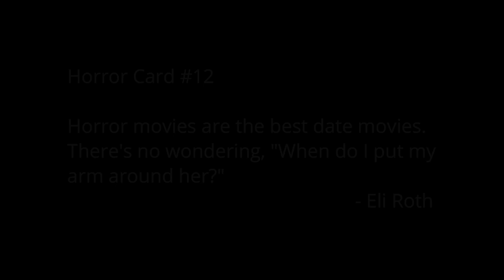2 Movie Theater Horror Stories Animated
Movies aren't always about fun and popcorn! Hope you enjoy watching these 2 scary stories.

Story 1: It was a gloomy day with non stop rain since morning. My friend suggested a movie and we decided to head to the theater and buy tickets for the one which would be running at that time. Little did we know that things would take a weird turn.

Story 02: As I made my way to the theater, I saw groups of people waiting outside. I was alone and did not yearn for a company that day because it was my favorite movie for which I was waiting since 6 months. As the movie started, I noticed a couple in front of me was acting strangely.